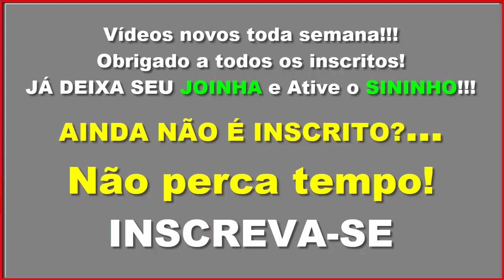Tui Tui Zel Zel Com Piados de Fêmeas Para Manejo - Coleiro Professor Aprendizado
Valeu passarinheiros !!!👏👍😃🐦